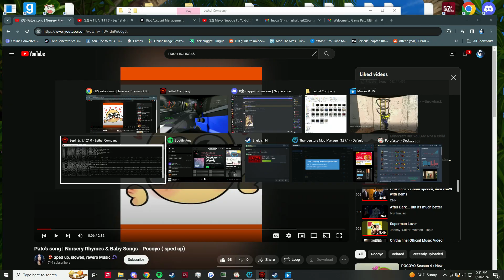lethal company funny moments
moments with the boys